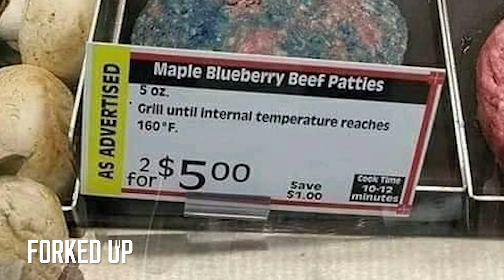Forked Up 173 - Pumpkin Spice Pirates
This week Matt and Michelle discuss where bugs go when it rains, useless microwave buttons, and how hemp helps kids. Matt threatens to pull Vice House off the internet while Michelle explores pandemic profiteering.

Don't forget to preorder Brave New Meal and download Vice House for free before it disappears.

Recipes discussed are Tomato and White Bean Soup with Rosemary Oil and Alfredo Garlic Knots available at BADMANNERS.COM